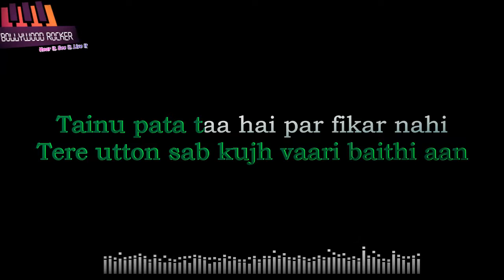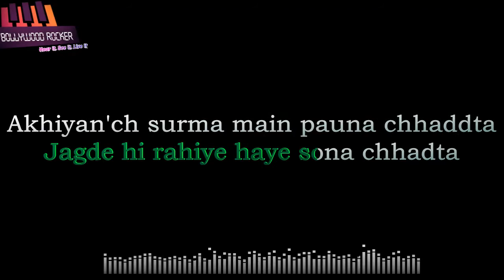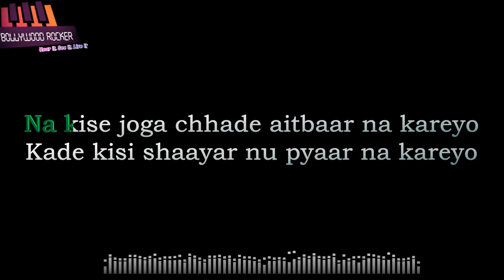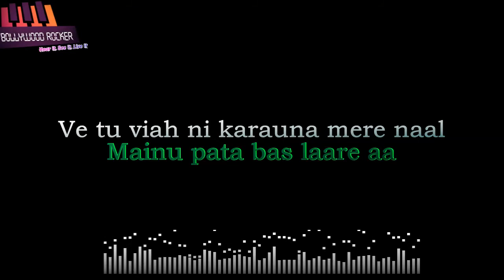Laare Karaoke|B Praak|Maninder Buttar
Mainu pata bas laare aa
Ve tu viah ni karauna
punjabi karaoke

For original track, link request me on the facebook page

Mention subject[karaokerequest]